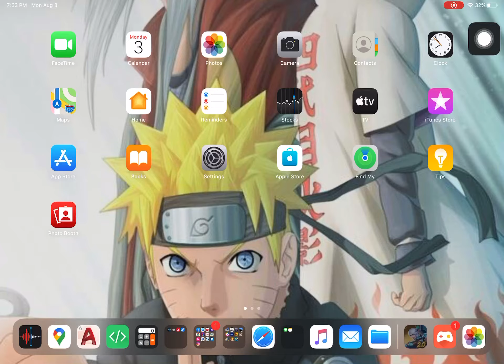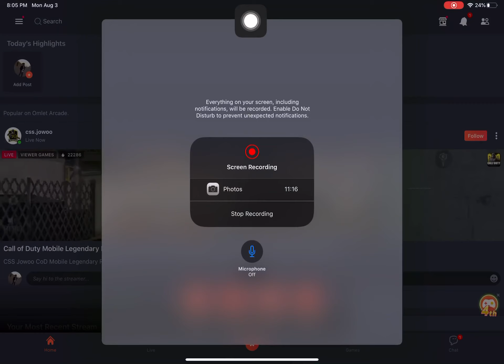BRAWL - Odette (maniac & kunat m tlga Uranus😂😂😂😂😂😂)